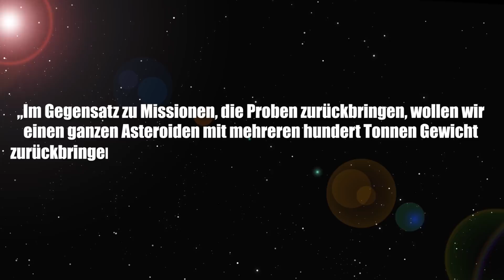Forscher wollen Asteroiden einfangen um Erde zu beschützen! - Clixoom Science & Fiction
Ein chinesisches Forschungsteam will einen erdnahen Asteroiden einfangen und ihn sicher zur Erde bringen. Der Brocken soll so eingefangen werden und unseren Planet so vor einer potenziell gefährlichen Kollision schützen.